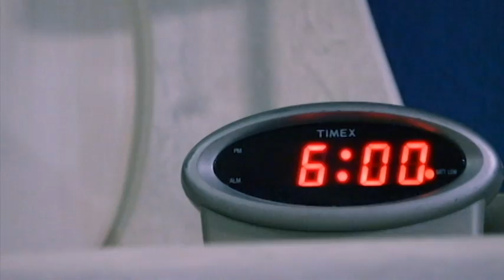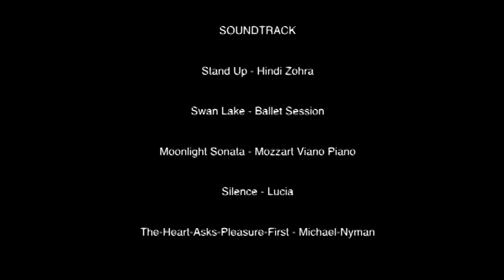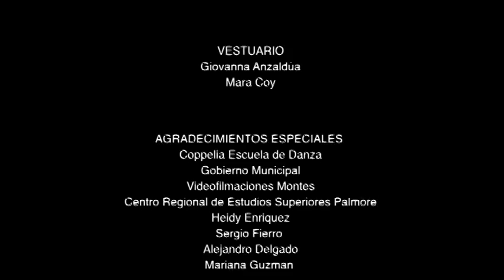Sueño De Esperanza (shortfilm)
SINOPSIS: Esperanza es una joven llena de vitalidad y una gran promesa de “prima ballerina” (Primera Bailarina de Ballet); ella siente, vibra, respira y vive el baile. Pero no sabia la jugarreta que le depararía el destino, su felicidad sería truncada por una serie de circunstancias imprevistas que vendrían a destruirle su mas bello sueño.

Se sumerge en un mundo donde la música, danza, los sueños y la realidad van de la mano, tu como espectador, ¿tendrías la fortaleza de tener Sueños de Esperanza?
Producido por: Isaac Muñoz, Shuvit Ortega, Cristina Castillo, Lara Gutierrez.